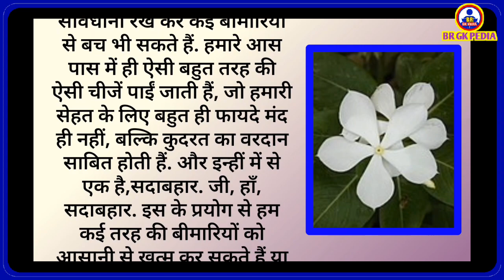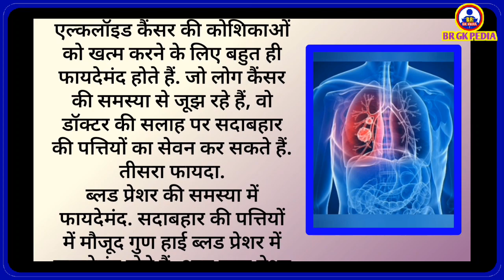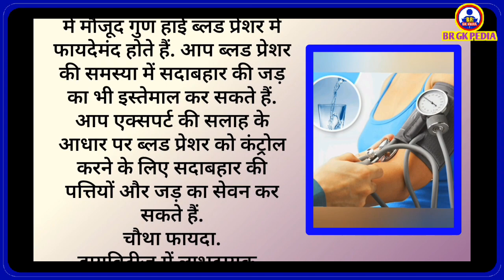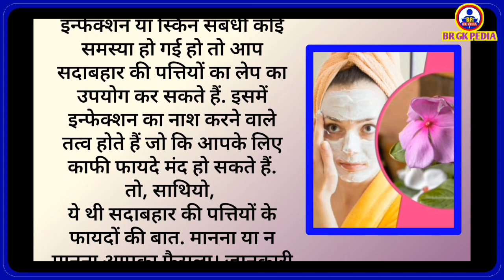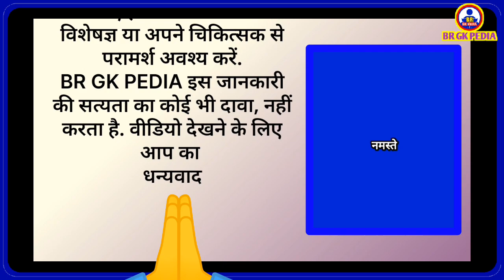सदाबहार के फायदे | benefits of sadabahar | vinca benefit | gk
Description-
About this video 👇👇👇
Hello friends,
Welcome. Today, as times change, so do diseases. However, with a little caution, we can prevent or alleviate many illnesses. Around us, there are various gifts of nature that not only benefit our health but are also considered a blessing. One such gift is "Sada Bahar" or Vinca. Yes, Sada Bahar. Let's explore how the leaves of this simple plant can be incredibly beneficial for various health issues.

First Benefit
Helps treat throat infections.
The leaves of Sada Bahar are beneficial in cases of throat infections. Alkaloids, ajmalicine, and serpentine present in it are known to eliminate infections from the body. The concoction and juice of Sada Bahar leaves are also useful for boosting immunity.

Second Benefit
Aids in fighting cancer.
The use of Sada Bahar leaves can help protect against serious diseases like cancer. The alkaloids vincristine and vinblastine present in the leaves are known to eliminate cancer cells. Those dealing with cancer can consider consuming Sada Bahar leaves under the guidance of a doctor.

Third Benefit
Effective for blood pressure issues.
The properties in Sada Bahar leaves are beneficial for high blood pressure. You can use Sada Bahar leaves and roots under expert advice to control blood pressure.

Fourth Benefit
Beneficial in diabetes.
Consuming Sada Bahar leaves helps in insulin production, making it beneficial for diabetes patients. Diabetic individuals can find relief by incorporating the juice of Sada Bahar leaves into their routine.

Fifth Benefit
Relief from kidney stones.
People suffering from kidney stones can also benefit from Sada Bahar leaves. Drinking the boiled water of these leaves is recommended to alleviate kidney stone problems.

Sixth Benefit
Addresses skin issues
For skin infections or issues, you can use a paste of Sada Bahar leaves. It contains elements that help eliminate infections, providing relief for skin-related problems.

So, friends, these were some of the benefits of Sada Bahar leaves. Whether you believe it or not, the choice is yours. If you found this information helpful, please comment and let me know.

Your Queries 👇👇

brgkpedia3647
gk
education
Sadabahar ke fayde
sadabahar ke fayde in hindi fode funsi mein sadabahar ke fayde
sadabahar ke fayde bataiye sadabahar ke phool ke fayde sadabahar ke fayde
sadabahar ke patte ke fayde  sadabahar phoolo ke fayde   sadabahar paudhe ke fayde sadabahar ki jad ke fayde sadabahar patte ke fayde sadabahar khane ke fayde sadabahar phool ke fayde sadabahar ke bhayde sadabahar ful ke fayde sadabahar ke fayde
sadabahar ke fayde
sadabahar ke fayde in hindi sadabahar ke fayde skin ke liye
sadabahar ka paudha
ayurved chikitsa
ayurved chikitsa paddhati
benefit of vinca
ayurvedic upchar
ayurvedic upchar bataen
सदाबहार के फायदे
सदाबहार के अद्भुत फायदे
सदाबहार के फायदे हिंदी में
सदाबहार के फायदे क्या हैं
सदाबहार किस काम आता है
आयुर्वेदिक उपचार
Ayurveda
home remedy
Gharelu nuskhe
General knowledge
Facts
Interesting fact
Health tips

Attribute to :-
VN video editor and Video Guru